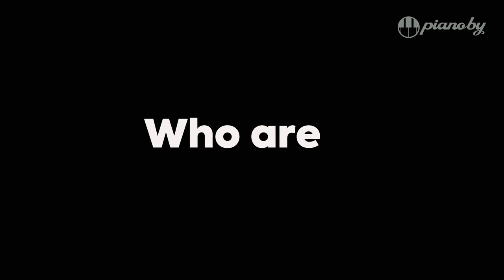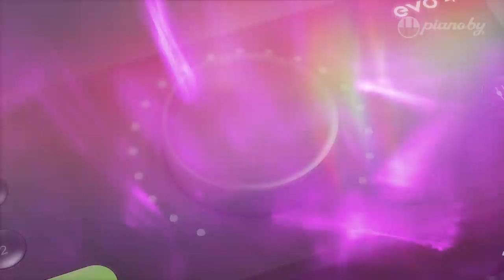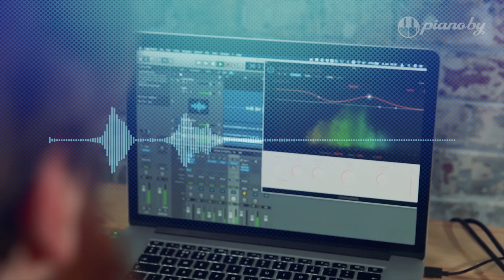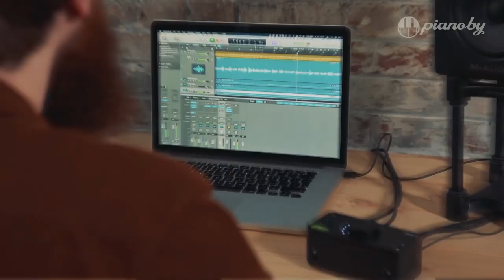Audient Evo 4! Забудьте про "перегруз"!🤬😁(Smart Gain)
Подготовили обзор новинки - звуковой карты Audient Evo 4 Новинки, не только снаружи но и изнутри. Забегая вперед скажем, что ребята из Audient проделали очень хорошую работу! Но обо все по порядку..

00:01 -- 01:17 - Приветствие и знакомство) (Банальность😉)
01:18 -- 01:33 - Рассказываем про различия между Audient Evo 4 и Audient Evo 8.
01:34 -- 01:53  Поговорим про усиление микрофоном. И где и с чем эт можно использовать!😎
01:54 -- 02:00   Рассказываем про рабочие частоты "Эво" аудиоинтерфейса.
02:01 -- 02:22 Не могли не затронуть внешний вид Audient Evo 4. Не побоимся сказать.. эт новый виток дизайна на рынке аудиокарт! Материалы, дизайн, индикация потенциометра!! Одним словом  -  "как оно мне нравиться"🤗
02:23 -- 02:37  Рассказываем про органы управления.. Кнопку фантомного питания, клавиши выбора одного из 2х входов, регулировка индивидуального уровня усиления и конечно же кнопку с функцией "Smart Gain" которую до этого.. в звуковых картах (не только audient) мы не видели..
02:38 -- 03:28 Что за зверь такой этот Smart Gain в Audient Evo 4. И для чего он вообще нужен. Спойлер - нужен он то всем))
03:40 -- 04:23 Про разъемы для подключения. Гитары, наушников (при подключении которых задние разьемы для мониторов автоматически мьютируются), разьем USB TYPE-C, два разьема для внешних мониторов и 2 комбо входа.. Например для синтезатора или драм-машины) а может и 2х микрофонов) В общем, выбирайте..
04:24 -- 04:38 Рассказываем кому подойдет это устройство. А подойдет она многим! как начинающим и продолжающим домашним продюсерам, стримерам и подкастерам, так и тем, кто часто находится в разъездах.
04:39 - 04:58 Рассказываем про функцию "LoopBack" в Audient Evo 4
05:01 - 05:59 feat с микрофоном 👉Rode NT-1A ( Тестируем качество записи. И.. Результаты.. нас непременно обрадовали!💪
06:01 - 06:59 Итоговые выводы о звуковой карте Аудиент Эво 4.
Да. Хвалим😉